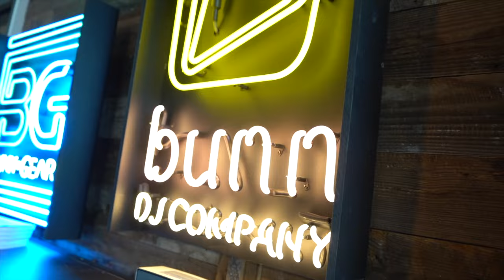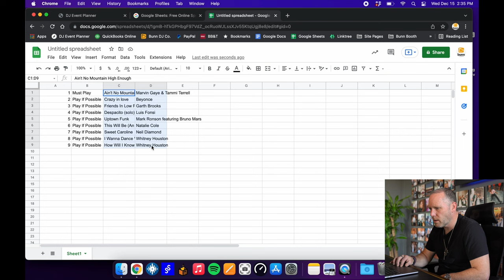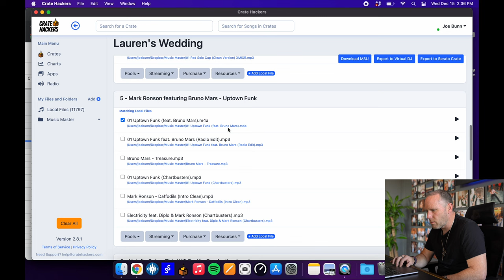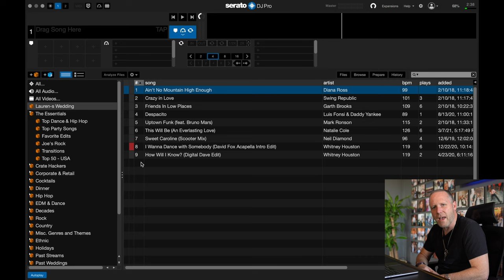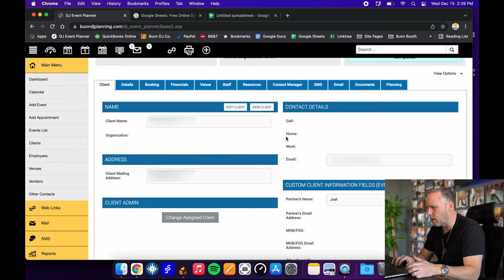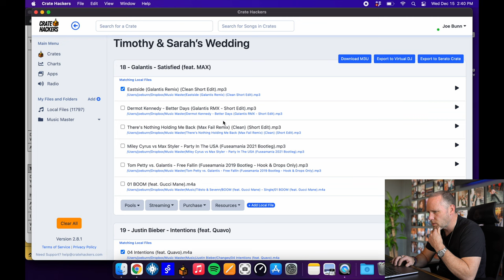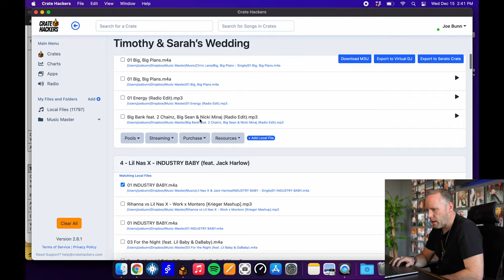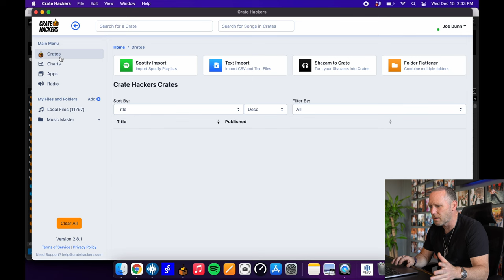Super Fast Music Organization for DJs - Crate Hackers Demo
SUPER FAST MUSIC ORGANIZATION FOR DJS - CRATE HACKERS DEMO / Looking to save time prepping for your next mobile DJ event?  Check out these tips and tricks for using the Crate Hackers app to organize your music for an event.  I promise you - this will save you so much time!

Joe Bunn started his DJ career at the age of 14 in a small town in North Carolina.  He's spent his entire career "making people dance" and working to give back the DJ community.  Today, he is an entrepreneur and educator for mobile DJs worldwide.

DJ Event Planner / The ultimate online planning tools for weddings and events.

FREE Email Follow Up Templates for Wedding DJs / Use these templates to automate your follow-up with your prospective couples. For use inside your CRM software (DJ Event Planner, Honeybook, etc.)

FREE Pricing Sheet & Wedding Brochure Examples That You Can Model / Get my pricing sheet showing my 3 packages so you can use it to model yours.  PLUS, the exact wedding marketing brochure that you can model for your company.

WEDDING SALES MACHINE / Build your own wedding consultation presentation with my easy to use, customizable PowerPoint or Keynote template.

Bunn DJ Company / Over 40 Talented Wedding and Corporate Event DJs in Charlotte, Raleigh, South Carolina, Virginia, San Diego and Bozeman.

The PhDJ Podcast / By DJs Joe Bunn and Mike Walter for DJs around the world that are growing their DJ companies.

Pioneer DDJ1000 SRT, DJ Controller
Pioneer DDJ-SX3, DJ Controller
Apple 15.4in MacBook Pro Laptop
VModa M100 Headphones
CO2 Gun / Club Cannon

Audio
EV RE3-ND76 – Band 6M Wireless Microphone Set
EV EVOLVE 50 1000W Powered Column
Donner 8Pcs DMX512 DMX Dfi DJ 2.4G Wireless 7
Sennheiser LSP 500 Pro
Gator Frameworks ID Series Speaker Stand with Lift
EV Evolve 30M White Compact Column

Ceremony Audio
EV RE3 Lav Mics
Gator Case Lightweight Molded 6U Rack Case
Alesis MultiMix 8 USB FX | 8 Channel Mixer
EV EVOLVE 30M Portable Powered Column
Juice Goose JG 9 | 15 Amp 9 Outlet Power Distributor
EV RE3 Handheld Wireless System
Konig & Meyer Tripod Microphone Stand
EV RE3-ACC-PLPA Passive Log Periodic Antenna

Lighting
SoundSwitch Ultra-Compact USB to DMX Interface
Chauvet DJ Lighting (INTIMSPOT360-WHT)
ProX Flight Case w/Wheels for (2) Chauvet Lights
Novopro Adjustable Lighting Stand, White
Chauvet Uplighting Bags
Chauvet GigBar Flex